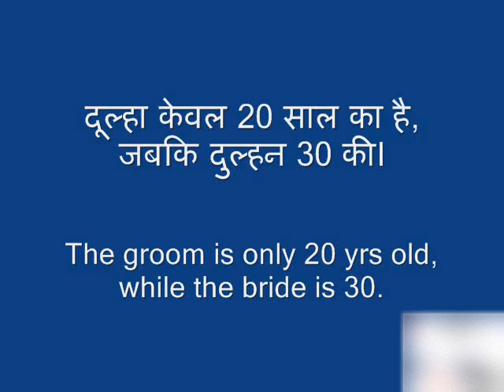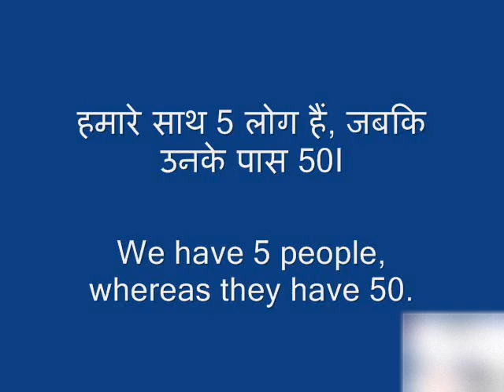Use of Whereas / While (जबकि)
📚 Physical Products 📚

📚 Trending Articles 📚